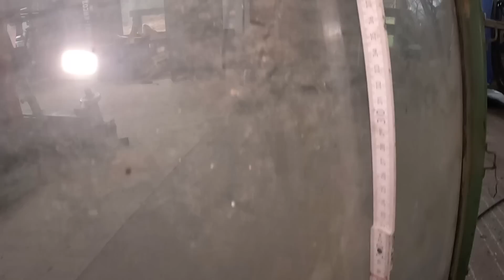Wieder Schrott gekauft? | UNIMOG Aufbau | Scheibenrahmen der Extraklasse | Alles verschlissen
Unimog 2010 - wieder starker Verschleiß und viel Arbeit.

Moin Miteinander,
heute werden wir uns den Scheibenrahmen widmen , ohne diesen kann ich das Armaturenbrett nicht fertig anpassen.
Die Suche nach diesen Rahmen war auch in 2022 - "Heile , strahl und lackierbar "- Es wurde gesagt das ein Gewinde ab ist - den Rest sehr ihr hier.

Habt Spaß Leute,

Wer mich unterstützen möchte:

Material / Werkzeug was verwendet wird :
KAROSSERIE:
Cleco Pins
Pins Set Erweiterung
Absetzzange Pneumatisch
Bohrer 3,2 mm

AKKUTECHNIK:
Makita 18 V Geräte :
Makita Akkuflex
Makita Schlagschrauber 18v
Makita Recipro Säge
Makita Schlagschrauber Bit
Makita Akkuschrauber klein
Makita Akkuschrauber groß
Makita Exenterschleifer
Makita Geradschleifer

KABELGERÄTE 230 V:
Bosch Blau Flex
Bosch Blau GWS 1000 (Die beste Flex)

SCHWEISSEN :

Schweißhelm Speedglas
Gripzangen Set

NÜTZLICHES:
Unterstellbock Klein
Unterstellbock groß

BGS 1/2" "Imbus" Innen sechskannt
Lange Nüsse gehärtet
Gelenkgriff 1/2 "
Gelenkgriff 3/4 "
Proxxon 1/2 Knarrenasten
Uvex Schutzbrille
3/4 Ratschenkasten

Druckluft Karosseriesäge
Strahlpistole : ( Super Teil )
Rostumwandler Brunox
Sickenmaschine / Börteln

Kamera Gopro 9
Kamera Gopro 10
Kamera GOpro 11

Mein Fahrzeuge :
-Unimog 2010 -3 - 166 Bj 1951
-Unimog 406 121  BJ 1987
-Deutz D30s BJ 1964
-Deutz  F1l 514 BJ 52
-Maack Heller Zahnstangenkipper BJ 1960
-Eduard 4020 Trailer-Platte mit Hochplane...